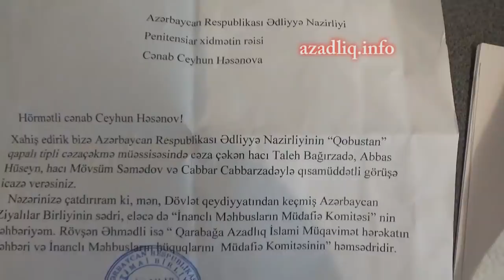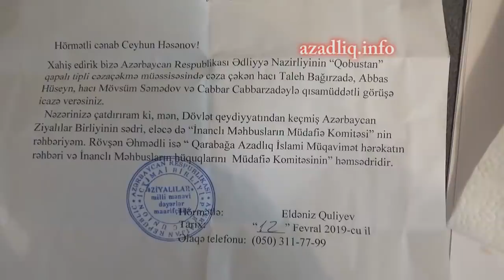Qobustan həbsxanasında işgəncə halları olubmu?